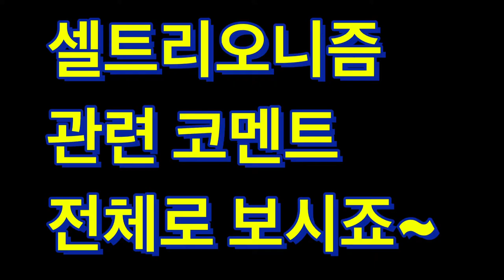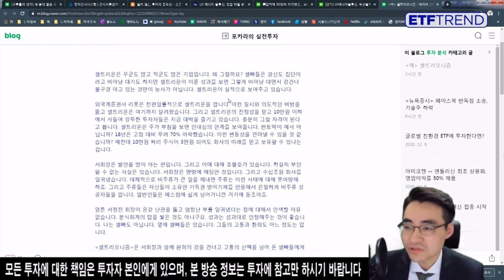2020년 12월 10일 염블리 셀트리온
전체영상은 아래 링크에서 보세요